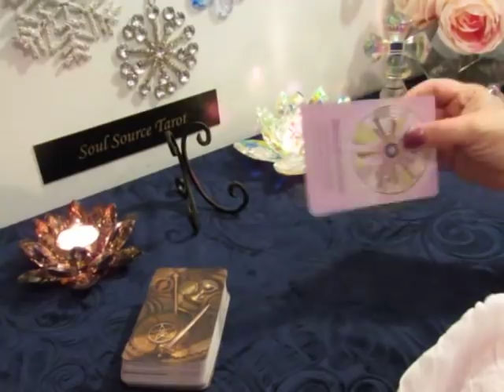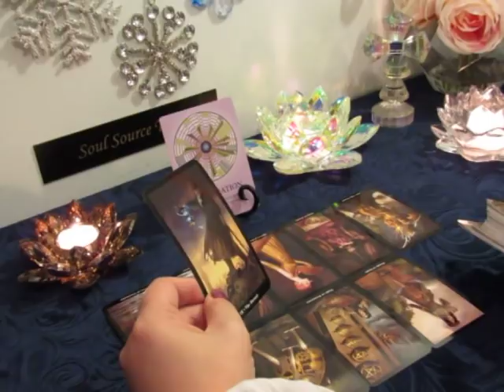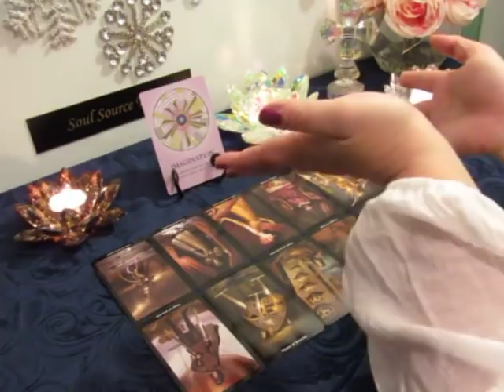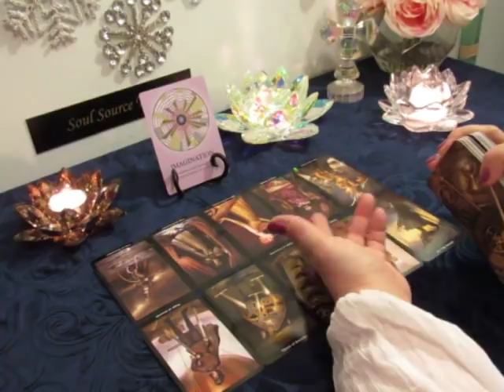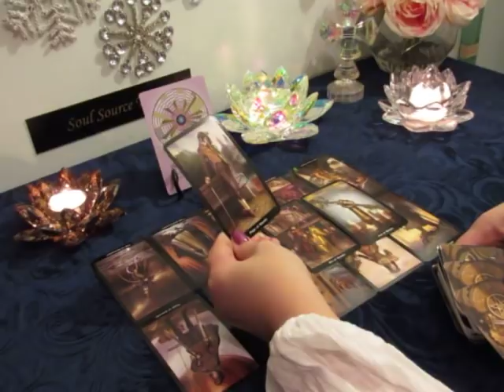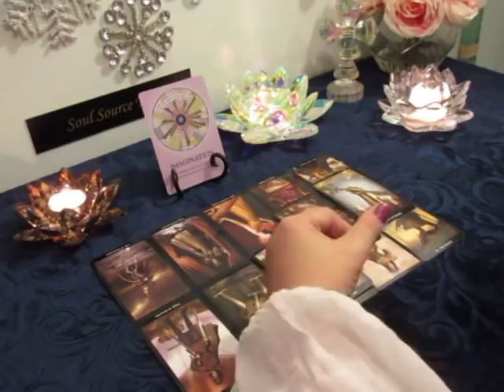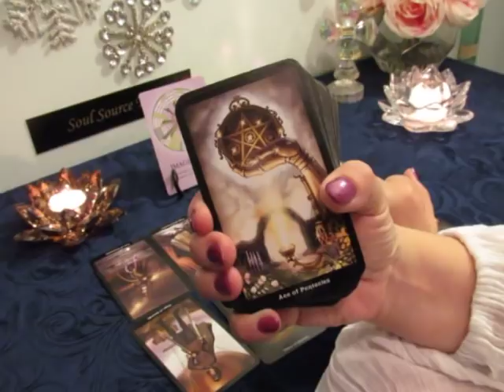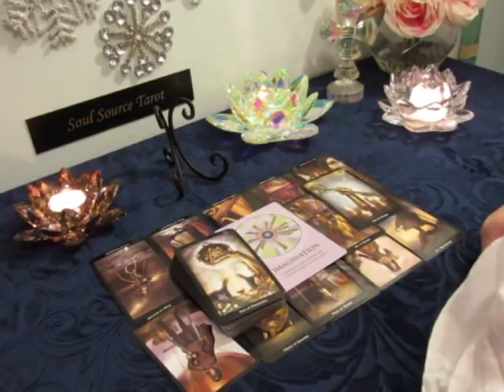~The Daily Vibe~Jolted Awake~Going For The Golden Opportunity~01/15 Daily Tarot Reading January 15